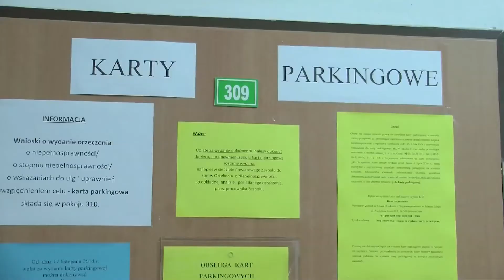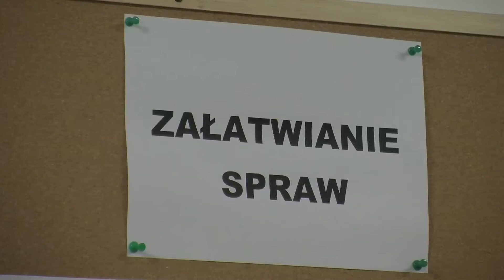Po nowe karty parkingowe w kolejce aż do końca stycznia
Powiatowy Zespół Orzekania o Niepełnosprawności, w ostatnich dniach przeżywa oblężenie. Wszystko przez konieczność wymiany kart parkingowych na nowe. Taki wymóg stawia nowelizacja Prawa o Ruchu Drogowym. Termin wymiany upłynął z ostatnim dniem listopada, jednak lekarzom orzecznikom nie udało się zbadać wszystkich w wyznaczonym czasie.